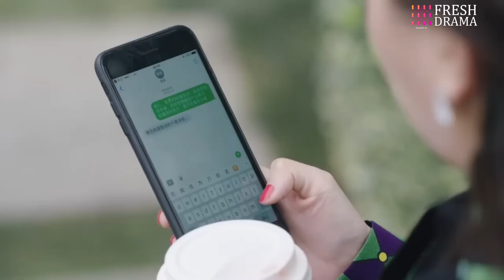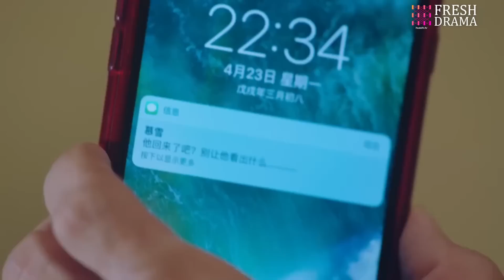《總裁！不同居》EP26 倒霉漫畫少女被迫與霸總同居🤣意外親密坦誠相見💚纏綿之際豪門爸媽推門而入瞬間傻眼💧佟梦实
劇名：《總裁！不同居》|《CEO! No Cohabitation》
主演：何瑞贤、佟梦实、王鹤润、翁虹、邱心志、刘潮、何美璇
簡介：劇集改編自姜小牙的作品《總裁在上》，講述了新生代科技霸總宮歐與元氣漫畫家時小念因漫畫意外相識，機緣巧合使他們居住在同一屋簷下，當歷經事業、情感帶來的重重挑戰，兩人之間的關係也日漸升溫，由此展開了一段關於愛與溫暖的故事。